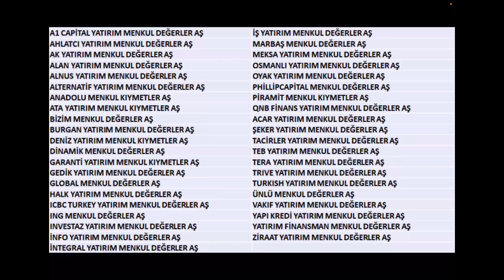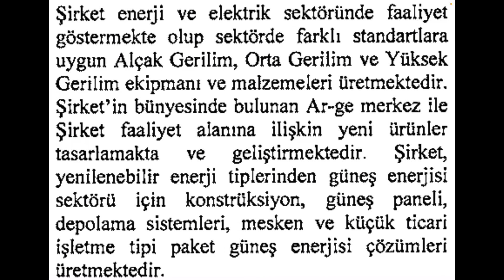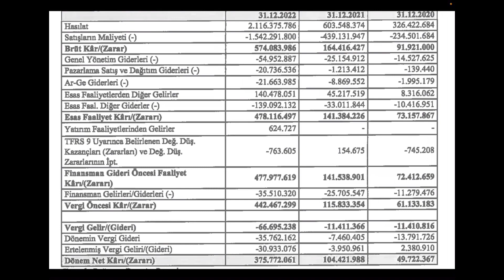EUROPOWER HALKA ARZ - EUPWR